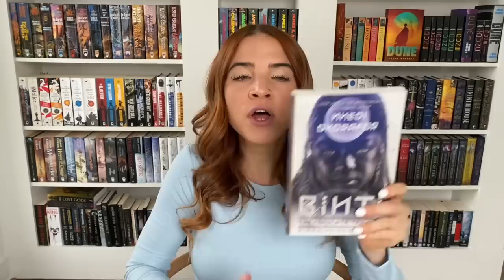a favorite reading month!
⦾ Books Mentioned ⦾
The Count of Monte Cristo
Never Let Me Go
The Ninth Rain
A Little Life
The Secret Life of Church Ladies
Revelation Space
The Night Watchman
One Hundred Years of Solitude
Once There Were Wolves

Much Love
Britt ☮